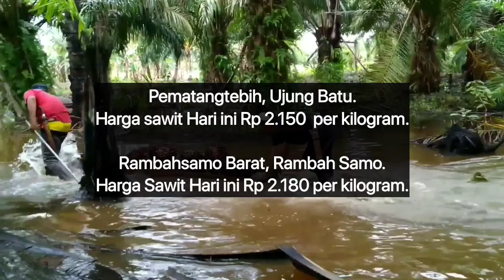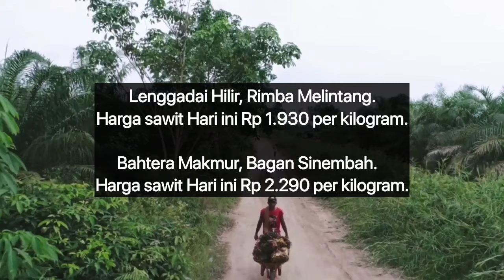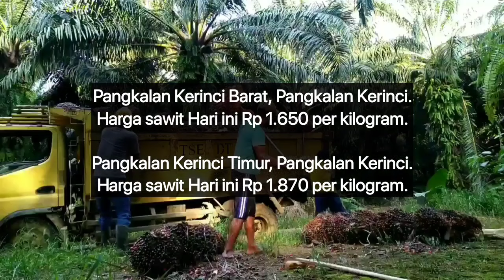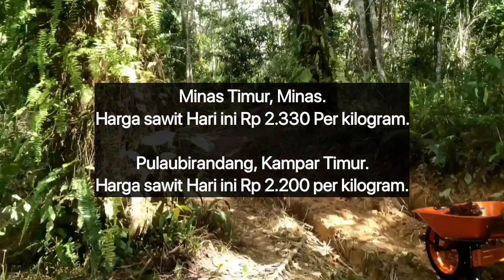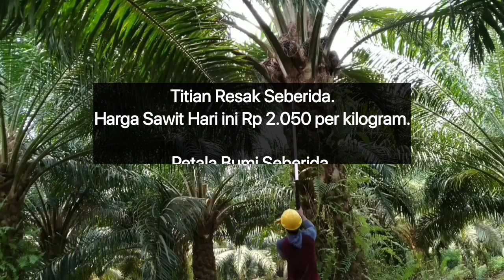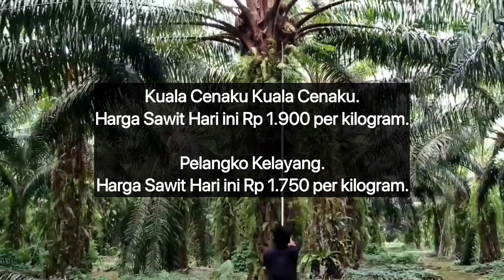HARGA SAWIT HARI INI DI RAMP - TERBARU 8 Februari 2024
Berikut Ini Adalah Update informasi Harga Sawit Hari Ini Berdasarkan Harga Pembelian Ram, Kamis 8 FEBRUARI 2024.